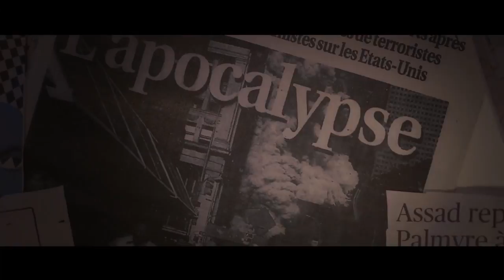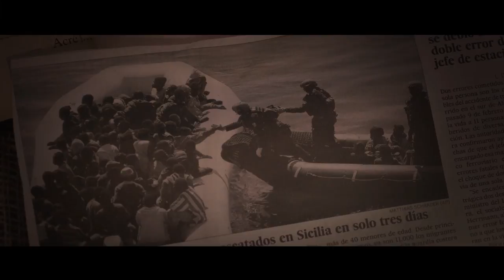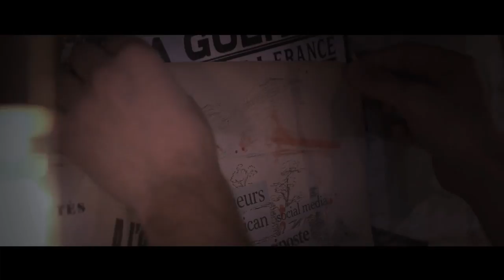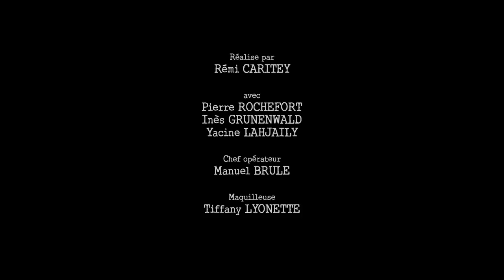PiERRE ROCHEFORT " Le Trente & Le Trois " ( Joss Remix )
Bonus Track
Le Trente & Le Trois ( Joss Remix )

TrenteTroisTours.
Homworkz Label.